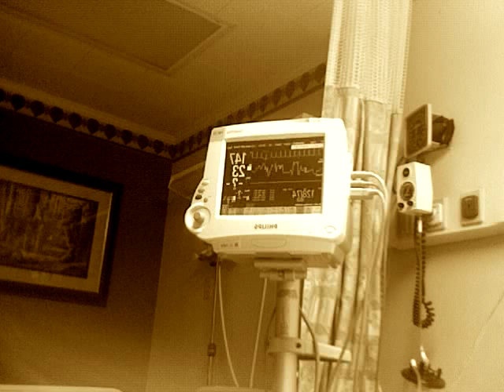Dysautonomia POTS Demonstration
Stuck in the hospital, so i decided to show what it takes for us just to stand and everything it takes out of us, too.